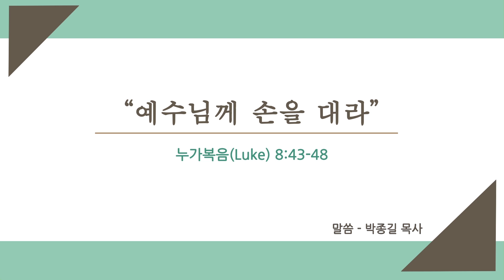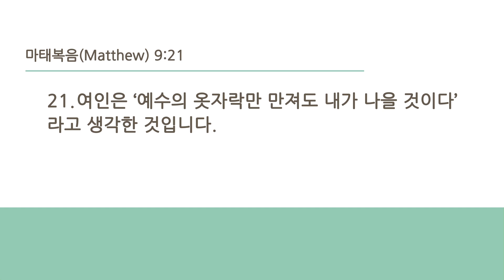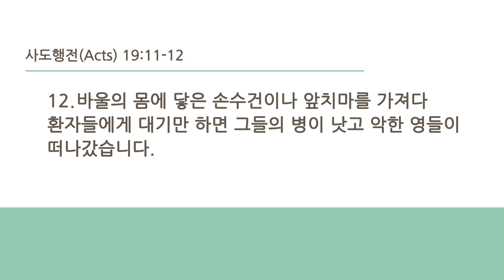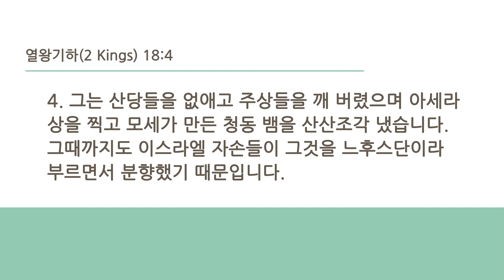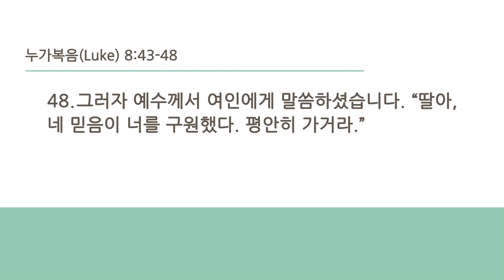12월 1일 얼바인온누리교회 주일예배 "예수님께 손을 대라"(누가복음 8장 43-48절) 박종길목사